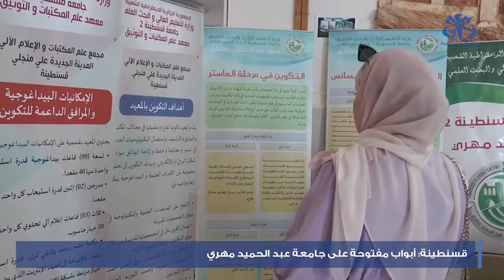قسنطينة: أبواب مفتوحة على جامعة عبد الحميد مهري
قسنطينة (وأج)- نظمت جامعة عبد الحميد مهري- قسنطينة 2 في الفترة الممتدة بين 17 و 20 جويلية، أبوابا مفتوحة لفائدة الحاملين الجدد لشهادة البكالوريا، قصد اطلاعهم على مختلف ميادين التكوين و التخصصات التي تقترحها  الجامعة و مساعدتهم على اختيار الرغبات التي تتماشى ومعدلاتهم.